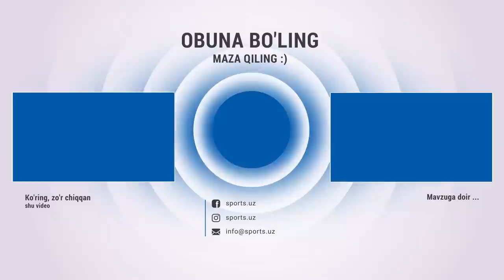O’zbekiston terma jamosi ikkinchi o’yinga tayyorgarlikni boshladi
Навбахор,Navbahor,Paxtakor,uzbekistan,mtj,o'zbekiston mtj,national team,abbos fayzulllayev,jaloliddin masharipov,eldor shomurodov,Ўзбек филм,узбек кино,узбекча,Uzbeklar,uzbek futboli,nasaf,bunyodkor